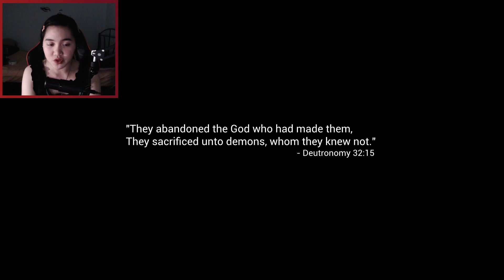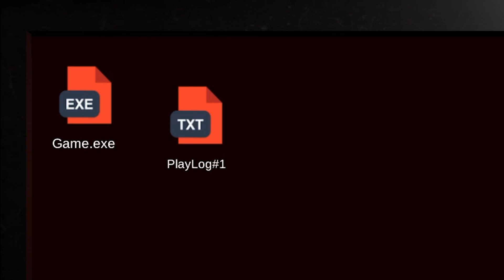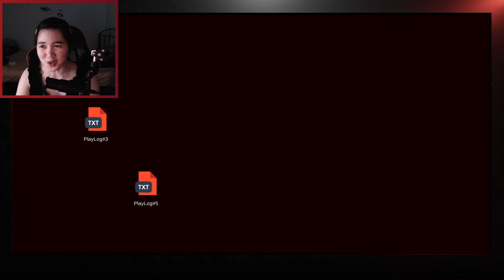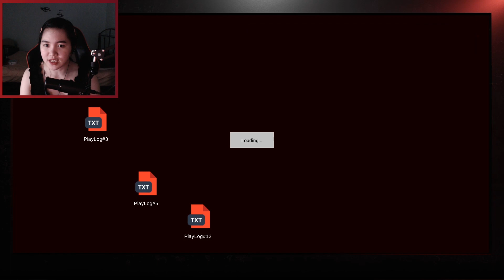NAGLARO AKO SA LOOB NG LARO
🎮 Nelian plays WITHIN

✨ Salamat sa panonood, kita kits sa susunod na video PAALAM ✨